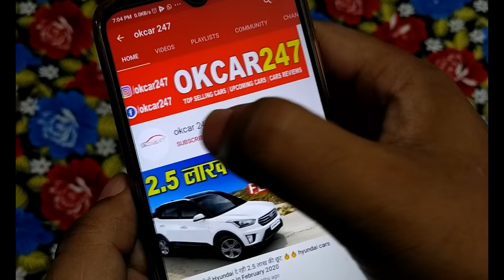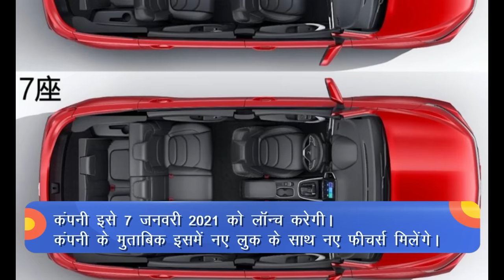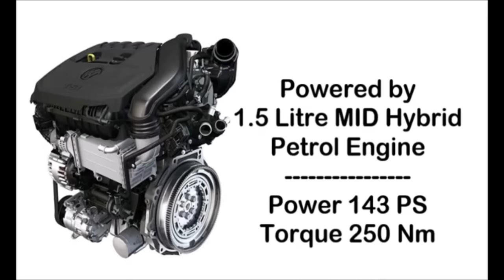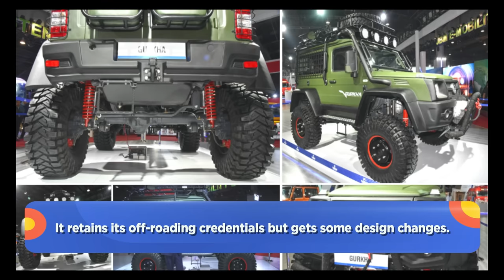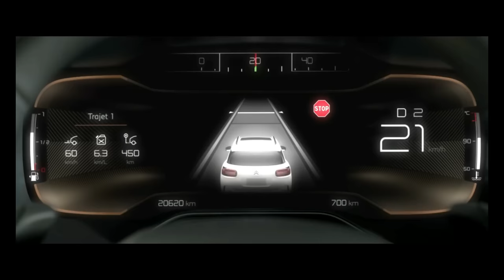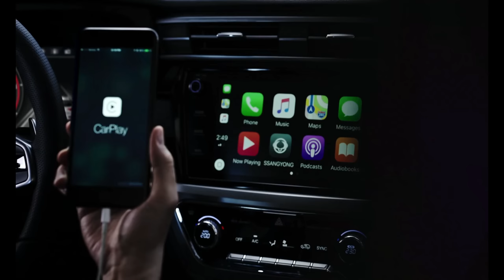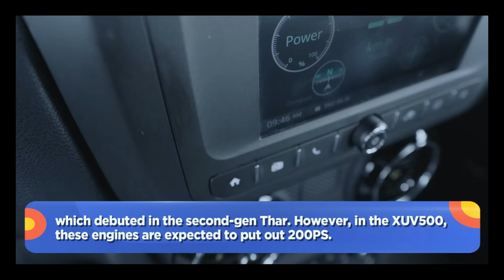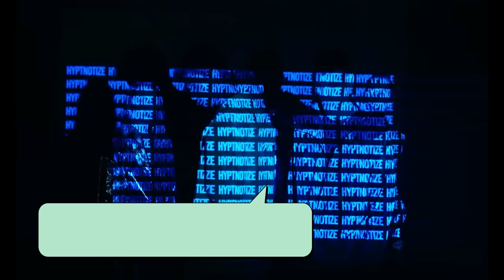10 Upcoming SUV in india 2021 | Launch date, Features, Engine, Price | January 2021 | New Cars 2021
Upcoming SUV Cars set for launch in 2021 in India. All Compact SUV and Mid SUV Car with 7 Seater one launching in 2021 from Maruti Suzuki, Hyundai, Tata Motors, Ford, Mahindra,
lets know the names with expected launch date of these upcoming suv's